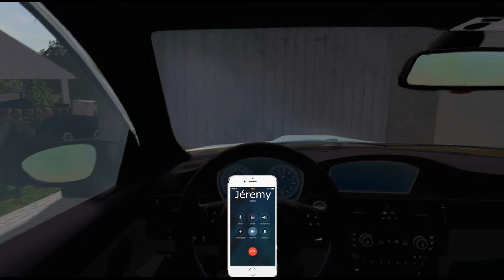Farming Simulator 17 I L'Exploitation Allemande I Épisode 14 I On Tombe En Panne !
Tu a aimé la vidéo ? Pense a mettre un j'aime !
Si tu as une questions pose la moi j'y répondrai avec plaisir ;)

Les musique que j'utilise